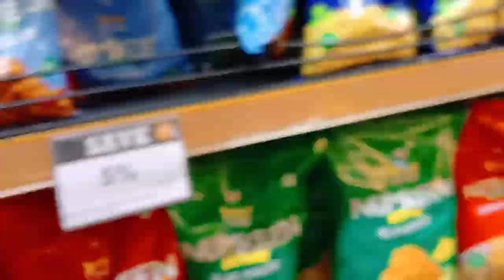A day in my life | shopping 🛒| Krisha Dhawan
Hey guys! Finally here is my first vlog!
hope you enjoyed it! also let me know what you guys wanna see next
luv u 💖😚